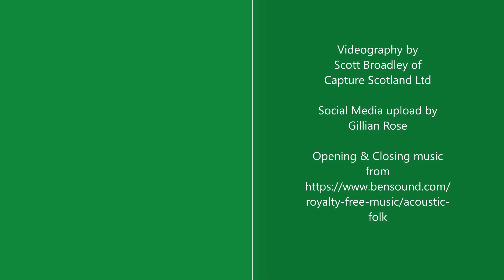Rev Milne sermon